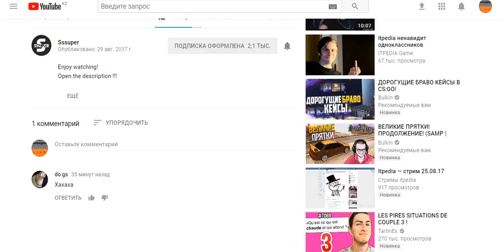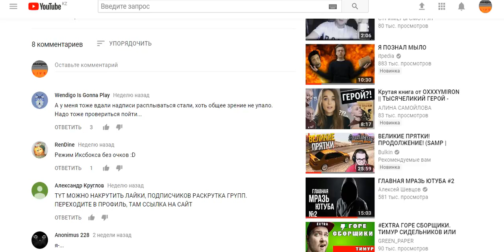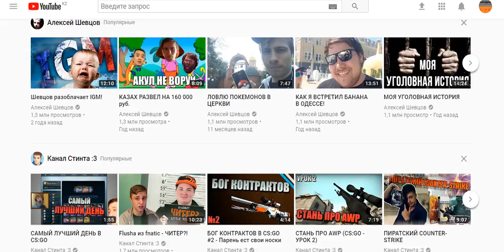НОВЫЙ ДИЗАЙН ЮТУБА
Открой описание !!!
Простите что без звука...да бывает и такое :(